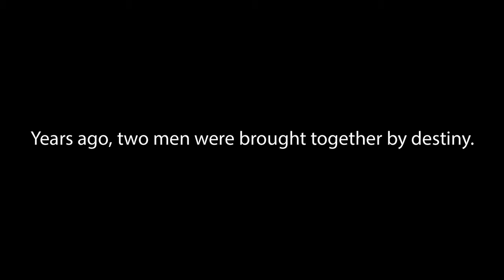Derick & Shane VS The World - 211 - Where Fun Goes To Die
What's up?!  The ire of our heroes!  Rob may not make it out alive!